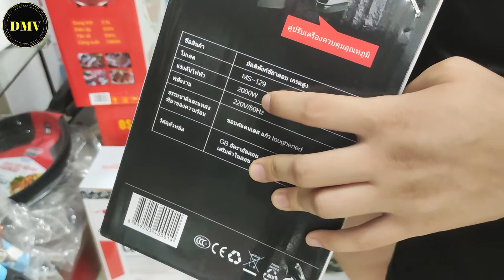Bếp lẩu nướng điện MISUSHITA Thái LAn MS-129 : Công suất 2000W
Bếp lẩu nướng điện MISUSHITA MS-129 là dòng sản phẩm bếp nướng có lẩu mẫu mới.
Công suất 2000W siêu khỏe.
Bếp nướng có lẩu Misushita có 2 dây điều chỉnh nhiệt riêng biệt , vô cùng tiện lợi
 Like và chia sẻ ủng hộ kênh nhé.
 Kênh youtube: Điện Máy Vàng
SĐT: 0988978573